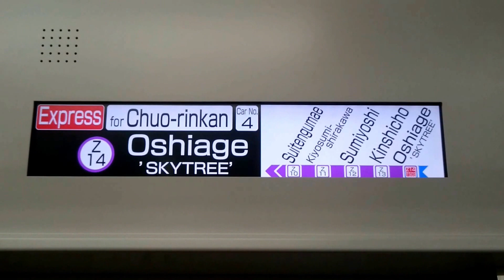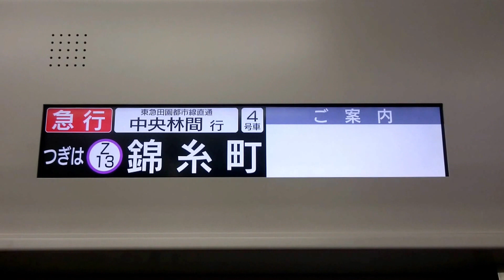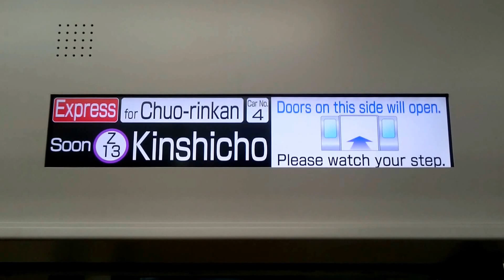東京メトロ8000系 〈パッとビジョン〉：急行DT27中央林間ゆき 東京メトロ半蔵門線 Z14押上→Z13錦糸町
(0:30)
この先、揺れますのでご注意ください。
東京メトロ半蔵門線をご利用頂きまして、ありがとうございます。
この電車は大手町・永田町・渋谷方面、東急田園都市線直通、急行 中央林間ゆきです。
渋谷まで、各駅にとまります。
次は 錦糸町、錦糸町です。
乗り換えのご案内です。JR総武線はお乗り換え下さい。
This train is bound for Chuo-rinkan,the Express on the Tokyu Den-en-toshi Line.
The next station is Kinshicho.
Please change here for the JR Sobu Line.
(2:15)
出口は、右側です。